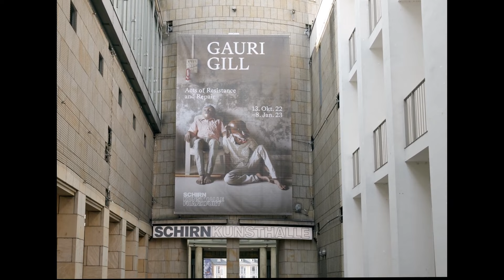Prix Pictet 2023 - Looking at the winner's work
THIS VIDEO: Today I am going to look at this years winners of the Prix Pictet 2023. There is value in looking closely at why images win competitions. Judges have their own biases and so all competition judging is subjective. Also, various styles are in vogue at different times, so a great essay shot in a out-of-fashion style can sometimes miss out. We are definitely going through a very femininely orientated stage at the moment– so during the past decade - a lot of the work that wins competitions is created in a style that is soft and muted.
This competition is a big deal for photographers who are working in the sustainability and environmental arenas. Over 3000 photographers were nominated for the competition and the winner receives $109 000 dollars. This year’s theme was called Human -  during the ten years that the competition has been active  - they have had themes like water, space, fire and growth. This year the winner is Gauri Gill and she was selected from a shortlist of twelve photographers. I will take a closer look at the shortlisted work that stands out for me and discuss what the photographers have got right.

MUSIC: All YouTube Audio. No 4 Piano Journey - Esther Abrami
Procession - Geographer
Alone - Emmit Fenn
The empty moon of Jupiter - Divkit
Over the mountain - Mini Vandals
Don't look inside - Biz Baz Studio
VIDEO CLIPS - Gauri Gill. Acts of Resistance and Repair   SCHIRN INTERVIEW
Tenth Theme of the Prix Pictet Human
Presentation of the Prix Pictet Human award - Pix Pictet website